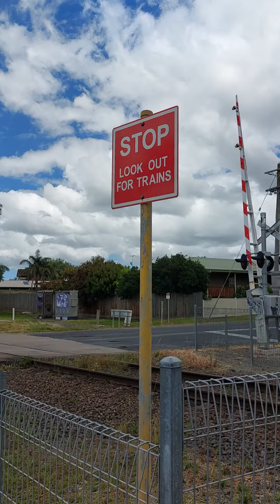Steel train on Park Lane. He does not stop nor collect $200! Steel Horse in Somerville, Australia.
Steel Horse Australia and The Frankston Doodlebug are part of The Trains of Westernport and Victoria series.
Data collected on Tuesday the 6th of December 2022AD along Park Lane Somerville in Victoria Australia at 1346AEDT.
Community Page and Updated playlists now available.
Have a great evening, mates!